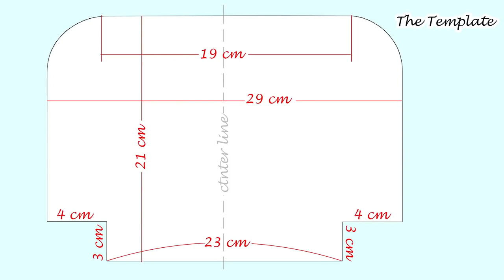DIY Popular Design Purse Bag Step by Step Cheap Way Tutorial